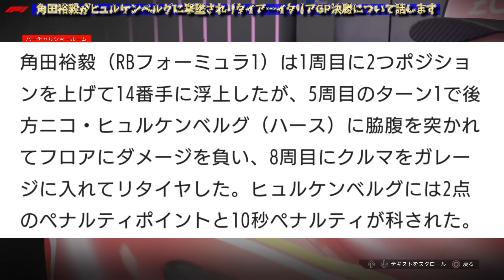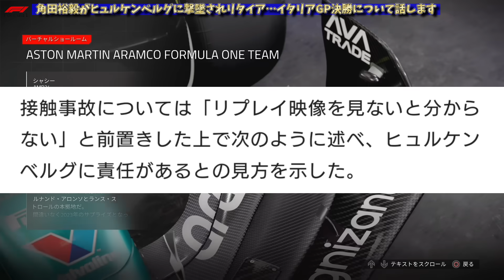【最新情報】嘘だろ…角田裕毅がヒュルケンベルグに撃墜されリタイア…リカルドも2重ペナルティでRB惨敗へ…F1イタリアGP決勝について話します！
ルクレールが大逆転優勝でティフォシ歓喜！マクラーレンは遊びすぎて勝利を逃す…ヒュルケンベルグ＆マグヌッセンが大暴れ？